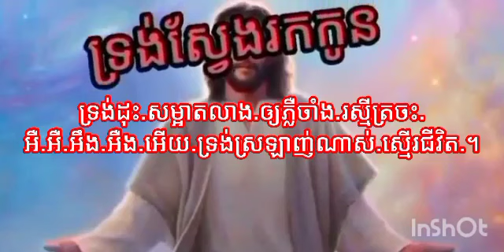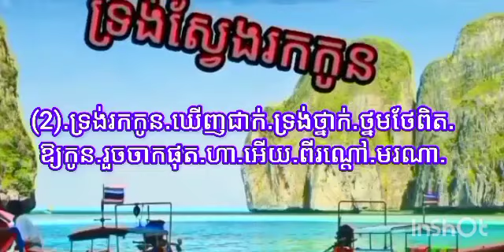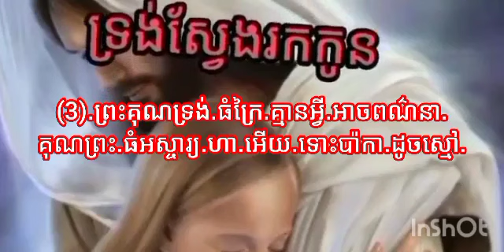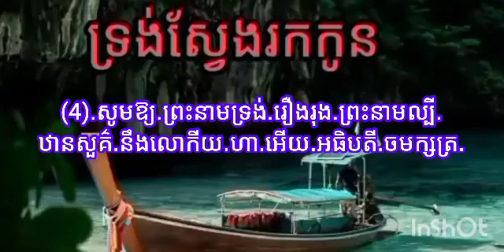ទ្រង់ស្វែងរកកូន (ភ្លេងសុទ្ធ) លំនាំបទៈ ខ្លាចតែខុស